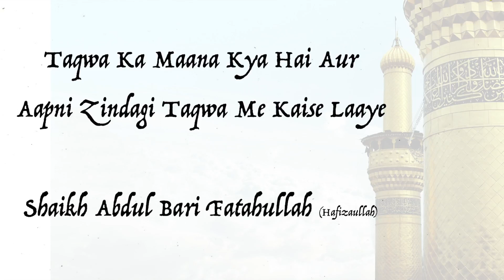Meaning Of Taqwa || Shaikh Abdul Bari Fatahullah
Shaikh Abdul Bari Fatahullah,
Student Of Shaikh Albani (rh)